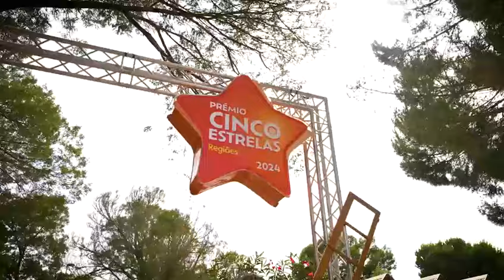Evento de Entrega dos Prémios Cinco Estrelas Regiões 2024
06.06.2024, Praia Fluvial do Parque Ecológico do Gameiro, com o apoio do Município de Mora